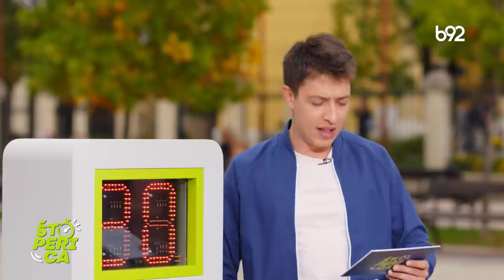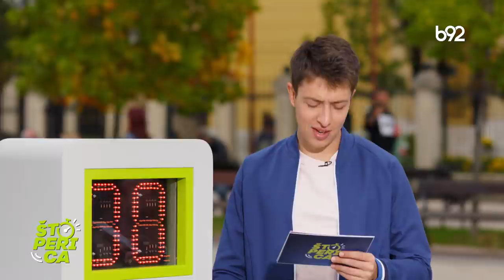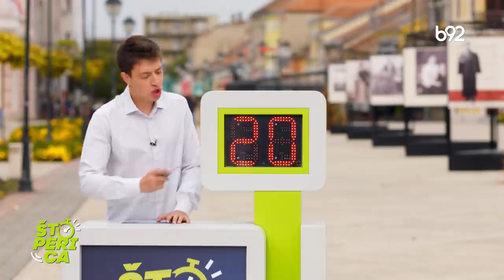Štoperica - 17.11.2020. | B92 TV